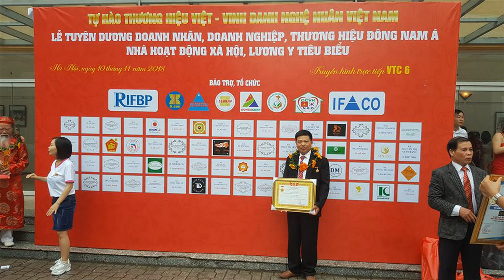🔴Bộ Bàn Ghế Phòng Khách Như Ý Voi gỗ Hương Đá Liền Khối Top 1. đồ gỗ Hiền Lanh. 0986883349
🔴bộ bàn ghế phòng khách như ý voi cột 12 gồm 6 món( 1 ghế dài 2m70 x 81 x 1m27; 02 ghế đơn 1m08 x 81 x 1m27; 01 bàn to đục chạm Sơn Thủy Hữu Tình 85 x 1m67; 01 bàn trà 85 x45 )
- bộ bàn ghế phòng khách như ý voi gỗ hương đá là đơn đặt hàng a Toàn( Ba Vì - Hà Nội)